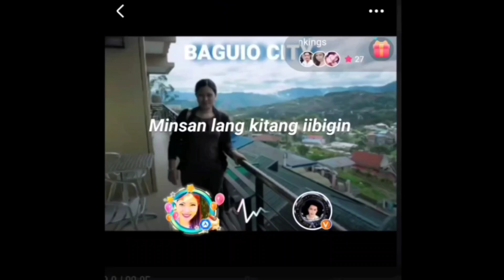MINSAN LANG KITANG IIBIGIN ( OPM LYRICS ) COVER BY BISAYANG TAGALOG